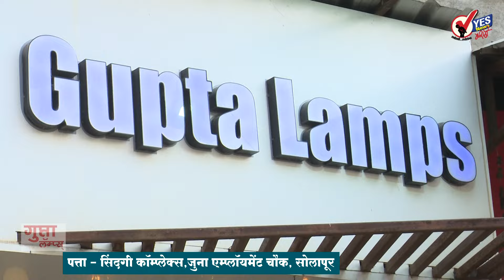पहा ... खा. ओवेसी यांचे सोलापुरातील संपूर्ण जोरदार भाषण | Asaduddin Owaisi